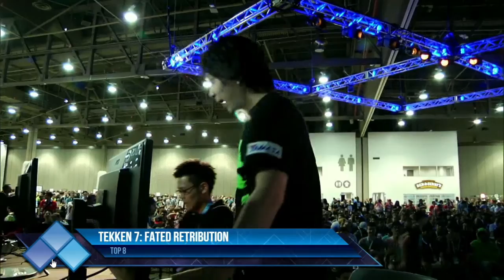EVO 2016 Losers Top 8 - Tekken 7 - Take (Bryan) vs Nobi (Dragunov)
EVO2016 Losers Top 8 - Tekken 7 - Take (Bryan) vs Nobi (Dragunov)